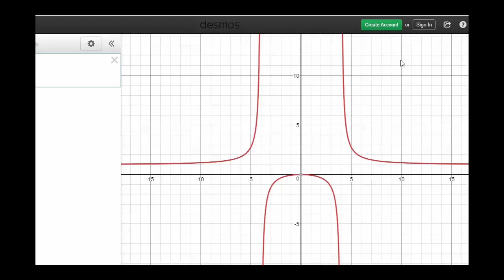Ռացիոնալ ֆունկցիաների գծագրումը 3 | Հանրահաշիվ | «Քան» ակադեմիա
Graphing rational functions 3